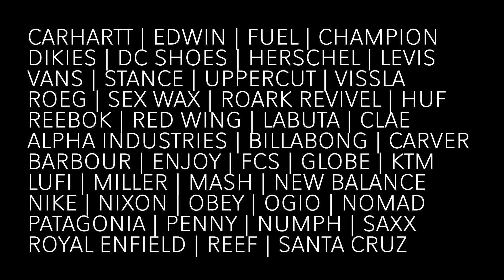ÉPOCA DE SALDOS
Não podes perder a época de saldos da Backdoor.